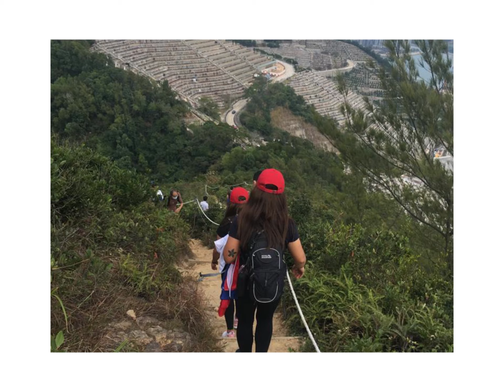Devil’s Peak hike via Monster Building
Music from GOPRO: Super Bloom
Musician: Ralph